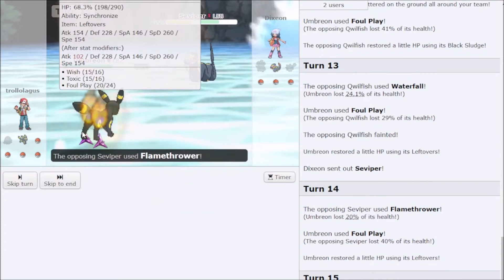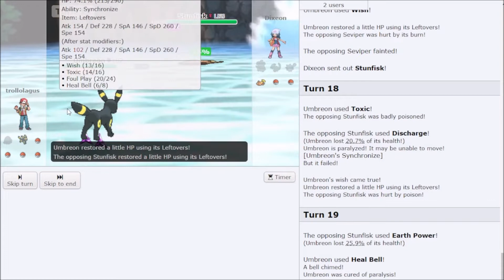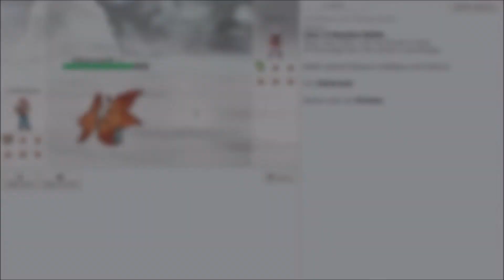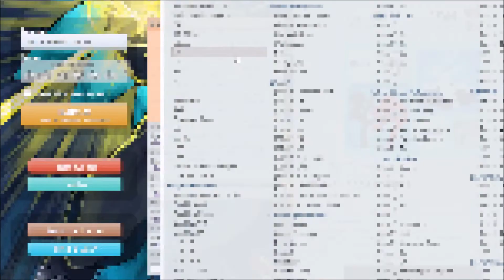Con Urshifu y Umbreon soy capaz de ganarle a todos los de Dixeon | Pokemon Showdown parte 6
Ya creo que nunca más verán partidas de Showdown contra Dixeon lmao.